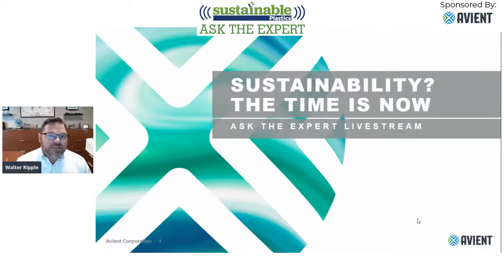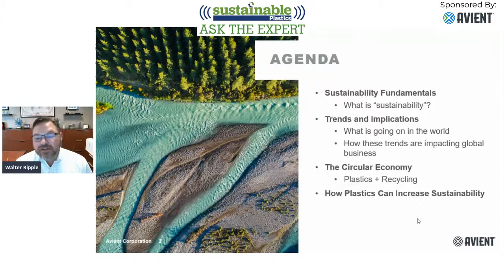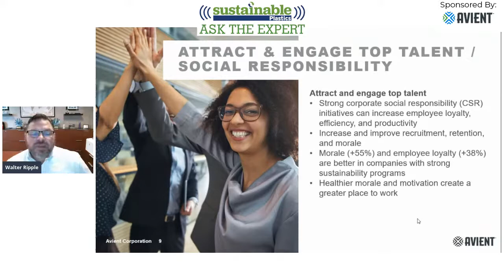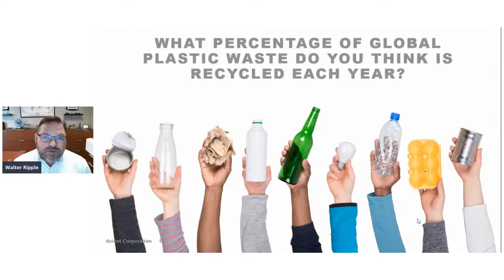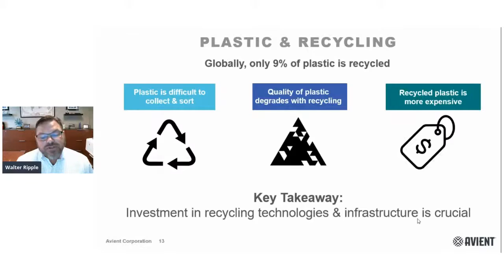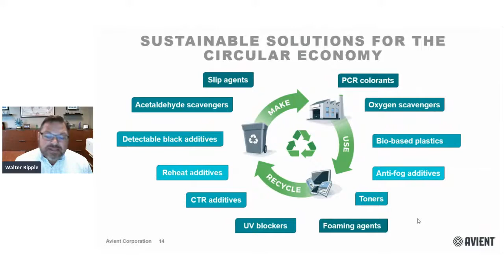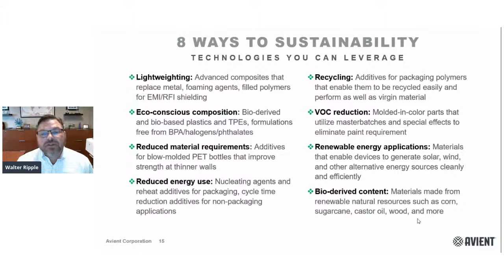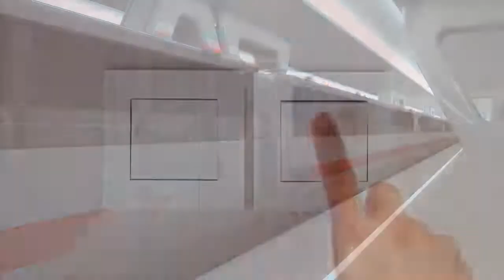Ask the Expert: Avient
Join Walter Ripple, Vice President-Sustainability at Avient, as he discusses trends, technologies and jumping into the circular economy.